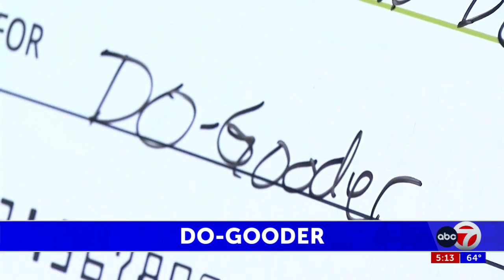ABC-7 Do Gooder: A local couple works to make El Paso brighter for El Pasoans through ...